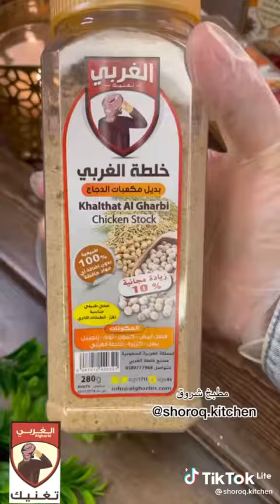طريقة الذ صنية شاورما من مطبخ شروق